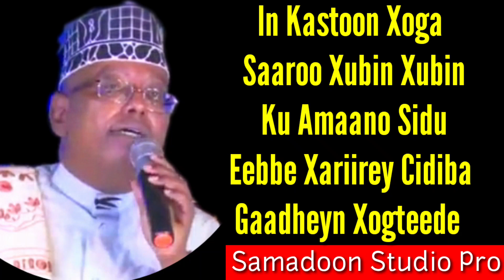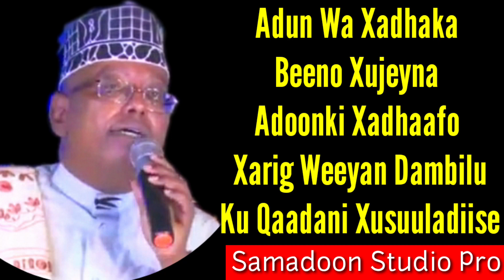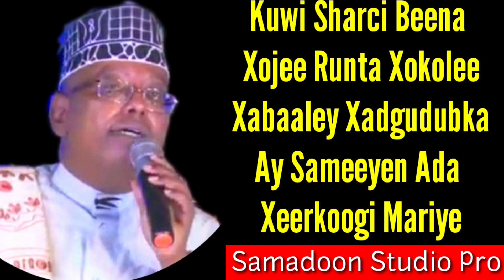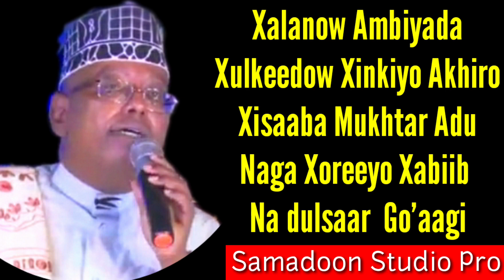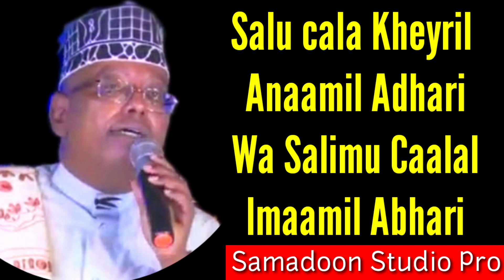OMAR ADEN 2023 | XALANOW AMBIYADA XULKEEGOW | QASAYID LYRICS SOMALI MUSIC Samadoon Studio Pro mp4.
farsamada : samadoon studio pro